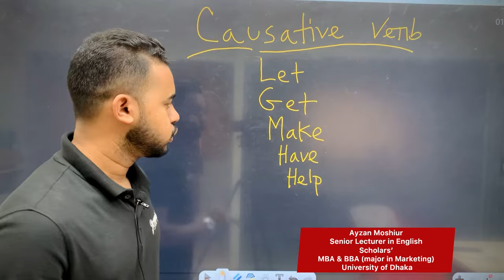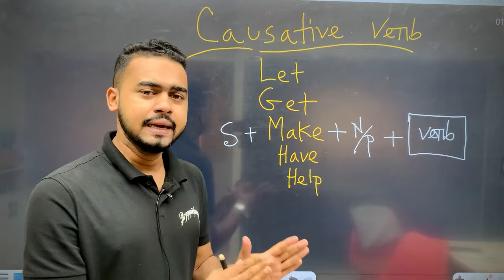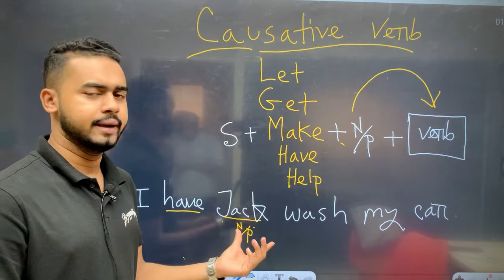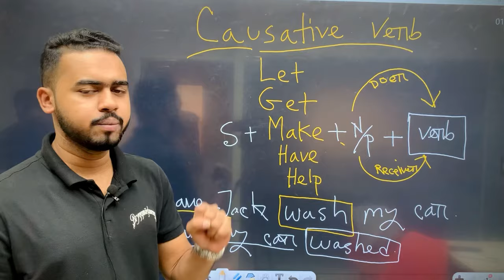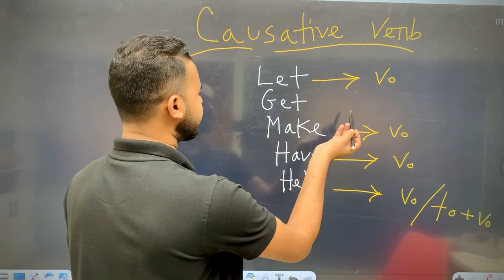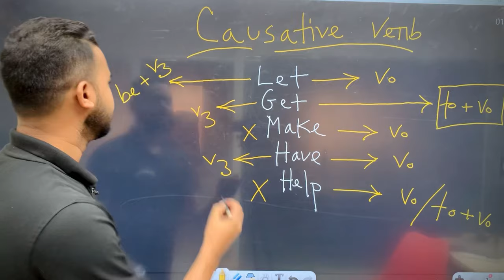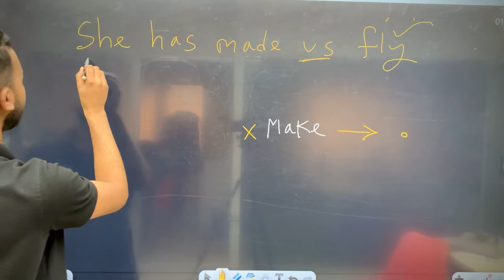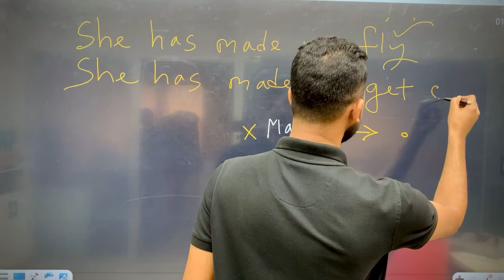Dhaka University Admission Preparation 2024-25 | ঢাবি ভর্তি প্রস্তুতি ইংরেজি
Dhaka University Admission Preparation 2024-25 | সেরা টেকনিক দিয়ে Causative Verb ঢাবি ভর্তি প্রস্তুতি ইংরেজি

DU Admission English Preparation
DU English Preparation
DU Admission English Tips
DU Admission English Suggestion
DU English Vocabulary Part Tips
Du English Grammar Suggestion
Admission Vocabulary মনে রাখার উপায়
Spelling মনে রাখার উপায়
Appropriate Preposition মনে রাখার উপায়
Idiom Phrase মনে রাখার উপায়